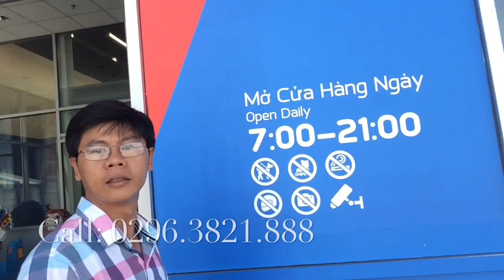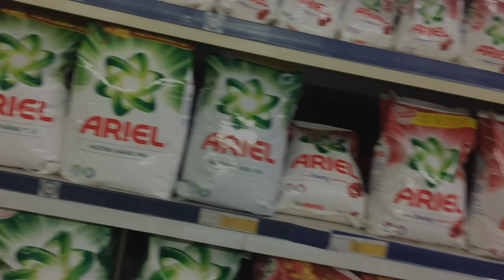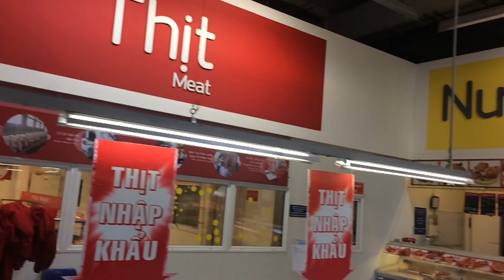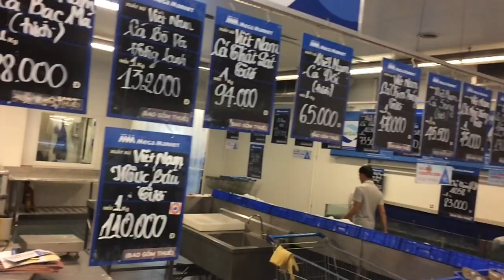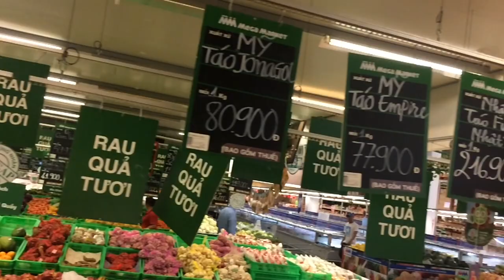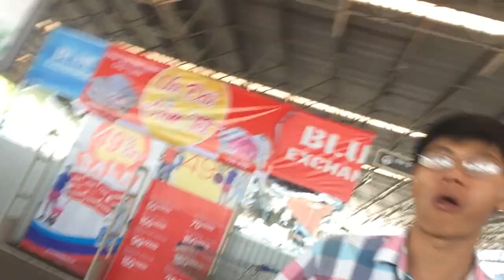Tham quan siêu thị MM MEGA MARKET - METRO cũ tại TP. Long Xuyên, An Giang có bán gì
Thầy Duy thực hiện video để giới thiệu cho mọi người các thông tin về siêu thị Mega Market tại 412 Trần Hưng Đạo, thành phố Long Xuyên, tỉnh An Giang.
Địa chỉ: 414 Trần Hưng Đạo, Mỹ Phước, Tp. Long Xuyên, An Giang
Mở cửa 7h sáng đến 9h tối các ngày trong tuần
Điện thoại siêu thị: 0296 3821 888